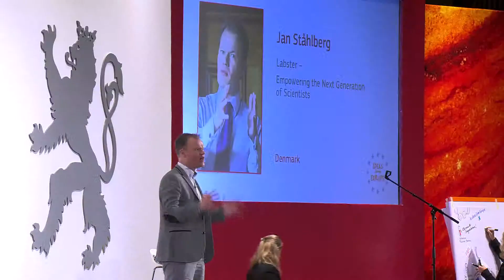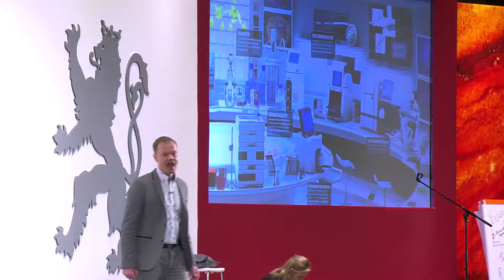Jan Ståhlberg - TEDxBinnenhof - "Ideas from Europe"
Solving many of today’s societal challenges relies on motivating a new generation of scientists to innovate and find new and ground-breaking solutions for the way that we co-exist and interact with society and nature. We need to find a way that children and young people negotiate their way through the many technologies that can inspire and immersive students on their problem-solving journey.